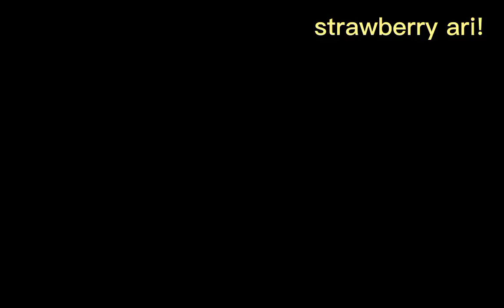oh mickey you so fine ft bex